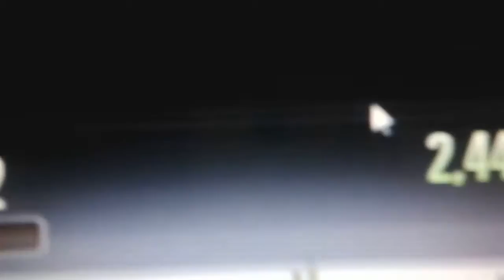jakubov deer hunter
super hraa..